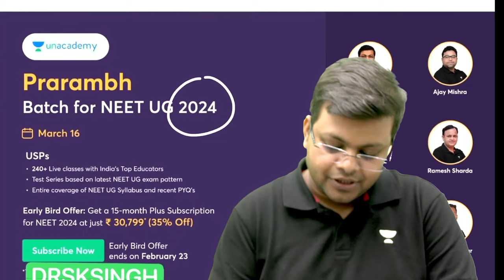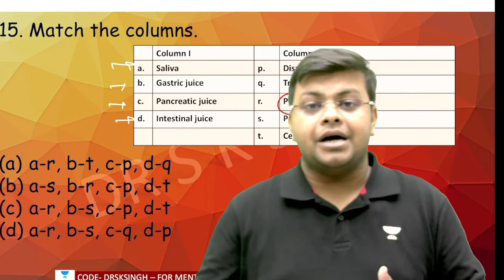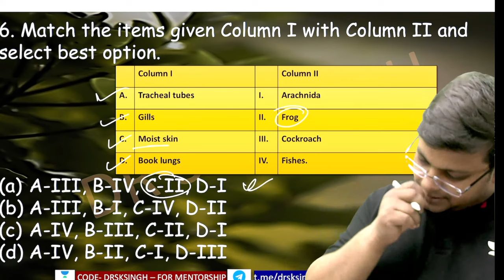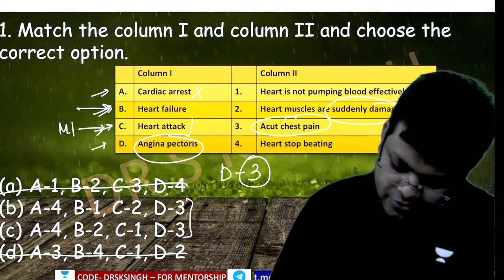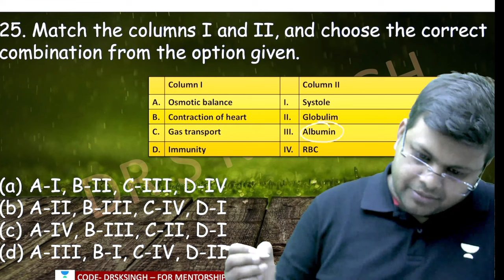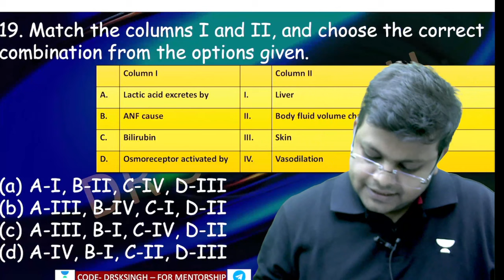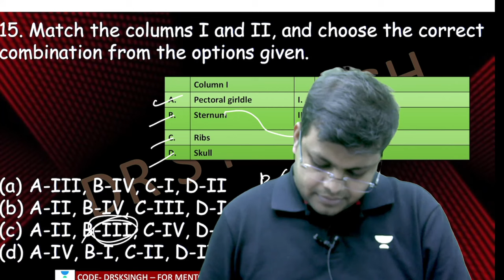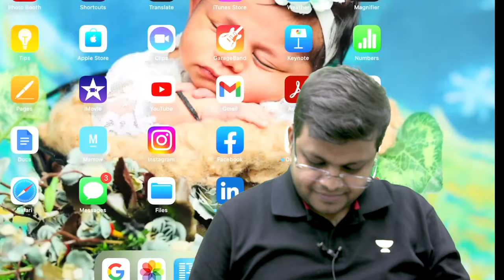Human Physiology🔥| All Match the Following | NEET 2023 | Dr SK Singh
Welcome to our latest video on Human Physiology! In this video, Dr. SK Singh and Anmol Sharma will cover "All Match the Following" questions, which are frequently asked in NEET 2023 exams.

The video is packed with valuable information and useful tips to help you excel in your NEET 2023 exams. Dr. SK Singh is a renowned expert in the field of Human Physiology and has years of experience teaching medical students. Anmol Sharma is a NEET aspirant who will be asking the questions and working through the answers with Dr. SK Singh.

The video covers topics such as the nervous system, endocrine system, digestive system, and more. Here are some of the human physiology topics covered in NCERT and NEET UG Syllabus:

👉 Digestion and absorption: This chapter covers the process of digestion, absorption and assimilation of food, and the various organs involved in the digestive system.
👉 Breathing and exchange of gases: This chapter covers the mechanism of respiration, the respiratory system and the exchange of gases between the body and the atmosphere.
👉 Body fluids and circulation: This chapter covers the composition of blood, the circulatory system, and the various functions of the heart.
👉 Excretory products and their elimination: This chapter covers the structure and functions of the excretory system, the various organs involved, and the process of excretion.
👉 Neural control and coordination: This chapter covers the structure and functions of the nervous system, the various types of neurons, and the mechanism of transmission of nerve impulses.
👉 Chemical coordination and integration: This chapter covers the endocrine system, the various hormones produced by the endocrine glands, and their functions in the body.

These topics are covered in detail in the NCERT textbook "Biology - Class 11".
Learners Let's Test our Preparation!

You can enroll in Unacademy Subscription and get the following benefits:
1. Learn from your favorite teacher
2. Dedicated DOUBT sessions
3. One Subscription, Unlimited Access to Live Online Classes and Videos
4. Real-time interaction with best-in-class teachers
5. You can ask doubts in live online classes
6. Limited students in each Class
7. Download the videos & watch them offline